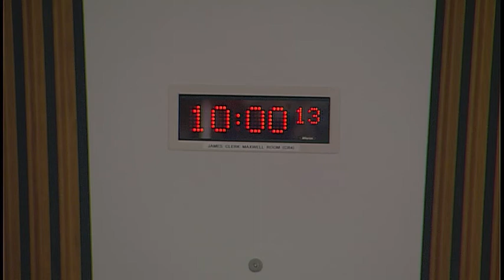Health and Sport Committee - 18 December 2018